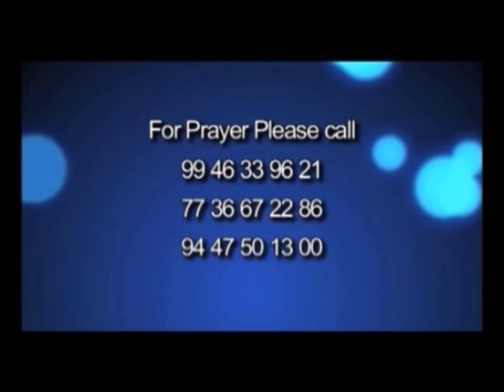Malayalam Christian Message Pr Finny Stephen Samuel part 3